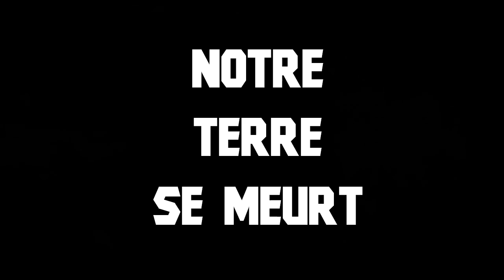Galacticraft - E22 - La fin du monde !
Et voici l'épisode de fin de Galacticraft

N'oublie pas :
- d'aimer la vidéo si tu as aimé !
- de la mettre dans tes favoris si tu veux !
- de la partager si tu as envie